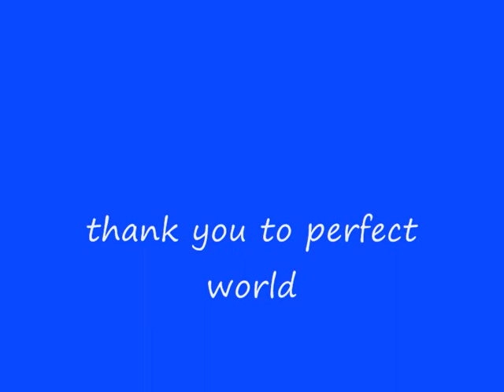jade dynasty quest: Hero Scroll - scout altar of the foul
jade dynasty help